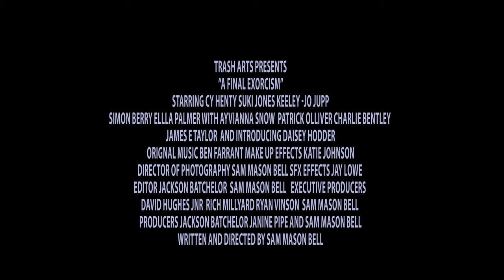A Final Exorcism Teaser Trailer (Horror,2025)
Teaser trailer for our latest horror production, A Final Exorcism!

Synopsis: Elderly Anne Lewis, believing herself possessed, requests an exorcism, with her two children by her side. On the third night of the ritual, Father Stone, the priest performing the rites, begins to doubt the family's intentions. Is Anne truly possessed, or are her children deceiving him? Told is real time the lines between truth and deception blur, Father Stone must confront whether this is a sinister manipulation—or a true encounter with evil.
Starring- Cy Henty, Suki Jones, Keeley  Jo Jupp and Simon Berry